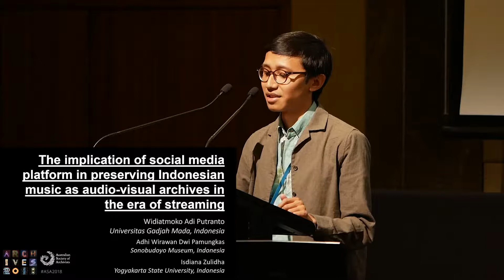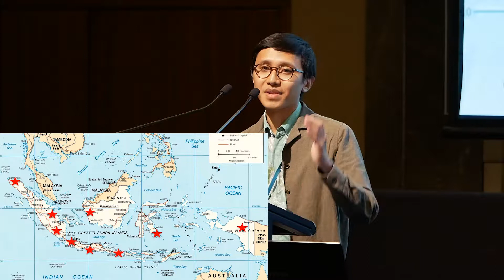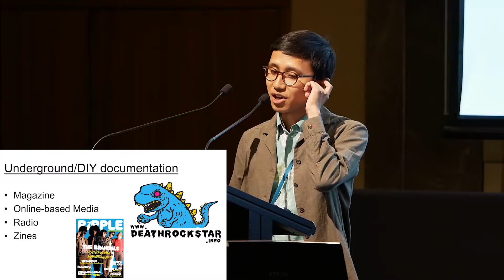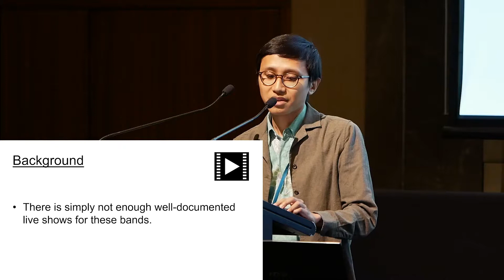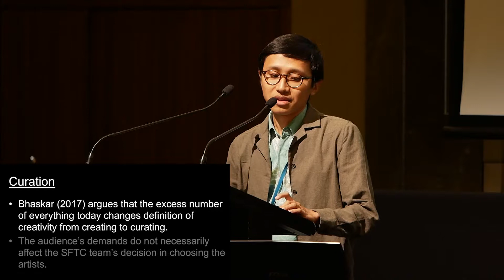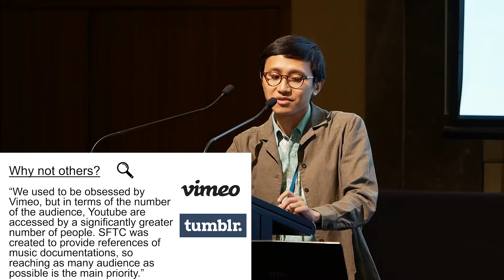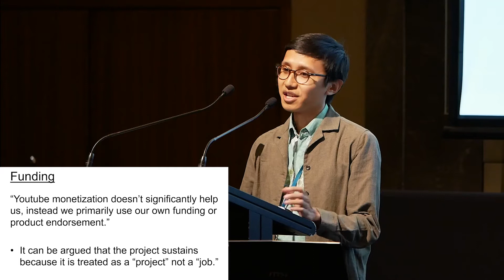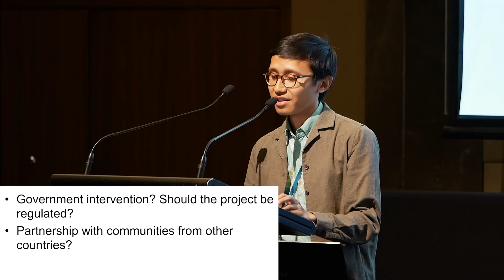Session 18C: Exploring the work of digital archiving using Social Media: Widiatmoko Adi Putranto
Session 18c: Exploring the work of digital archiving: The implication of social media platforms in preserving Indonesian music as audio-visual archives in the era of streaming (Paper by Widiatmoko Adi Putranto, Adhi Wirawan Dwi Pamungkas, Isdiana Zulidha)

Presented by Widiatmoko Adi Putranto

During the last decade, there has been a significant emergence of online-based music archiving projects in Indonesia. Along with the rise of the independent labels and bands, music fans and prominent music critics found the need of an online platform which allows them to enjoy the music, exchange ideas and preferences, as well as get the latest news. The youtube channel called "Sounds From The Corner" (SFTC) was created with a sole purpose of archiving the live shows of Indonesian bands and musicians. In response to the new concept in digital archiving, this paper aims to examine the effectiveness of using a third party platform, particularly social media, in digital music archiving. The research is conducted by using qualitative approach by elaborating surveys, in-depth interviews to both founders and subscribers, and broad literature reviews to obtain holistic insights in concluding the result. This paper will look into the sustainability and accessibility of the platform, as well as the technical aspects, in order to provide a comprehensive picture and insight of the online-based music archiving efforts and other similar projects in Indonesia. By using a platform that is very popular among the users and society in general, there will not only be an increase in the appreciation toward Indonesian music, but the awareness to preserve them as valuable archives and to support the musician, as well.

Recorded by Alan Milne in Astral 3, Crown Perth, Burswood WA, on Thursday 27 September 2018 as part of  ASA 2018 'Archives in a Blade Runner Age: Identity & Memory, Evidence & Accountability.